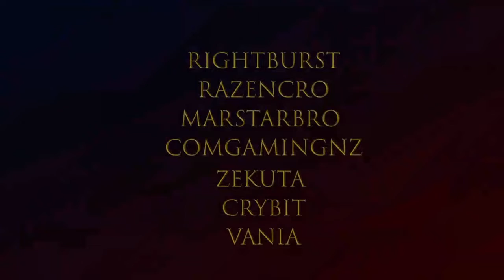VS Sonic EXE FULL Week Hard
the reason i pressed random notes is cuz this mod is one of the fastest and most suspicious